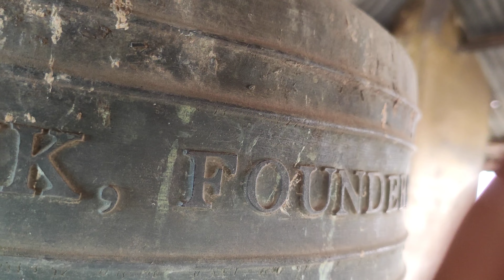Part 2: मिर्ज़ापुर घंटाघर: कितना बड़ा घंटा और घड़ी है Mirzapur Clock Tower: Climbing to the Top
Constructed if 1891 at the cost of Rs 18000, Clocktower of Mirzapur stands in a dilapidated state, and urgently needs repair. The clock has fallen down due to lightning strike, the inside is ill maintained and is falling apart. मिर्जापुर का घंटाघर 1891 में निर्मित हुआ था। इस निर्माण के व्यय का उल्लेख घंटाघर पर लगे पत्थरों के पट्टों पर किया गया था जिसमें स्थानीय व्यापारियों और अधिकारियों के साथ-साथ काशी और विजयपुर के राजा ने भी सहयोग दिया था l घंटाघर की  घड़ी को 1866 में लंदन की मियर्स स्टेन बैंक कंपनी ने बनाई थी जो गुरुत्वाकर्षण बल से चलती थी